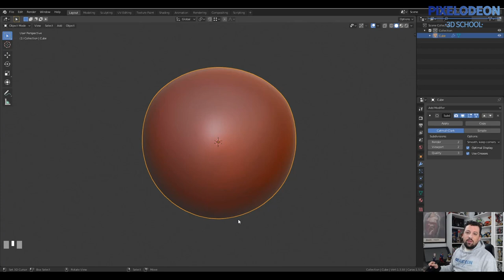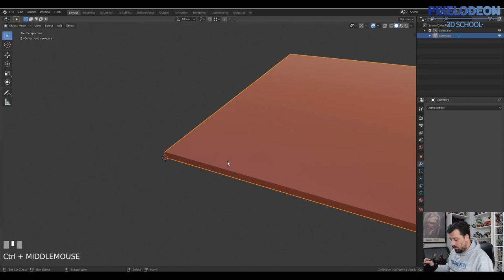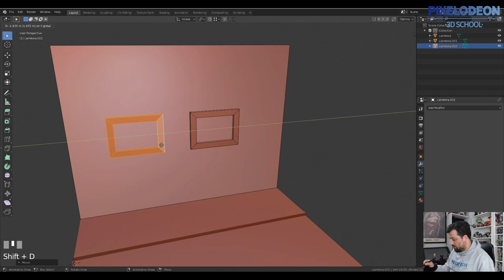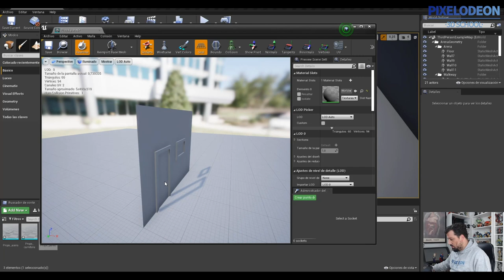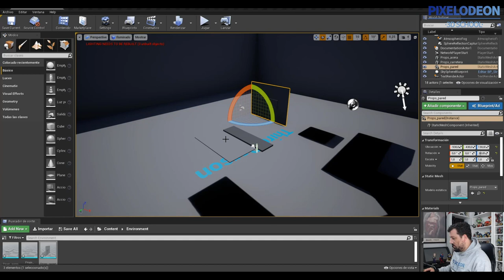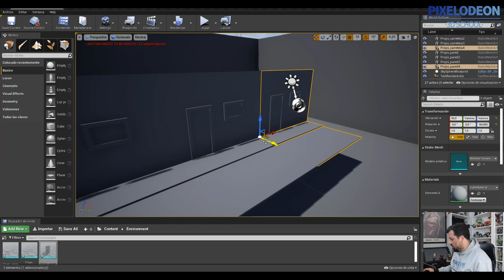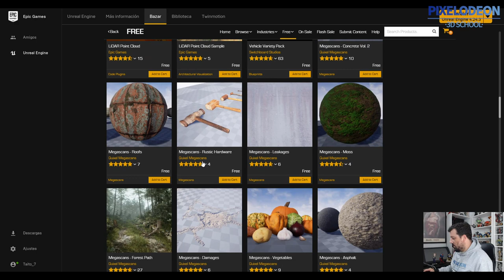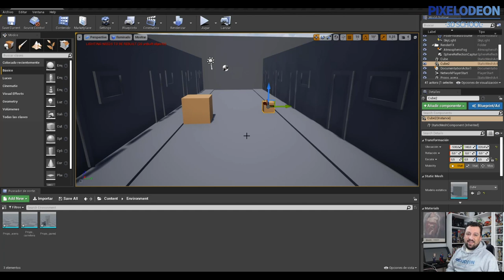Importar Props Unreal / Creación de un Videojuego con Blender y Unreal / #26/